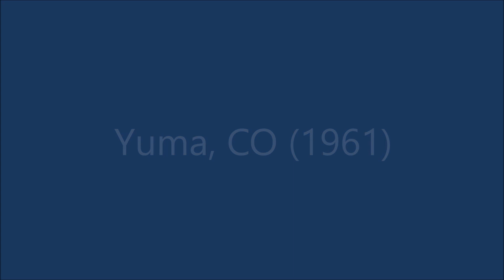Ray and Betty Trute Family Visiting Yuma, CO 1961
A short clip of Ray and Betty Trute visiting Yuma, CO around 1961.  Mike, Barry and Brian can be seen wearing warm clothing.  Probably late fall or early winter.